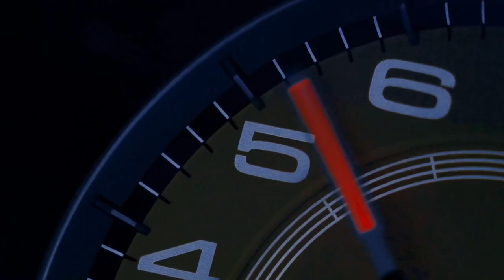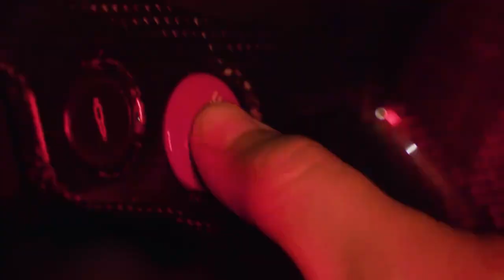Anitta, Brray & Bad Gyal - Double Team (ADILHAN Remix)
Anitta, Brray & Bad Gyal - Double Team
Remix by ADILHAN

Video by: Sam Schwartz / Brent Ruiz